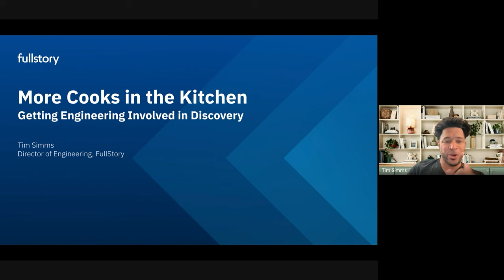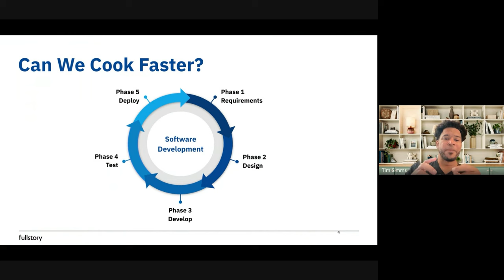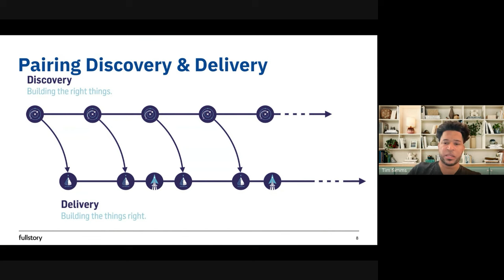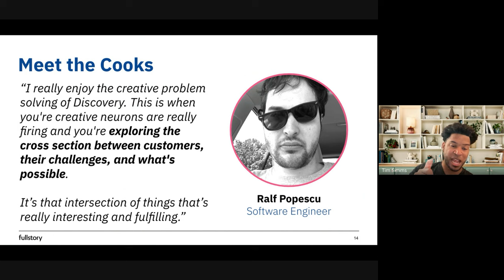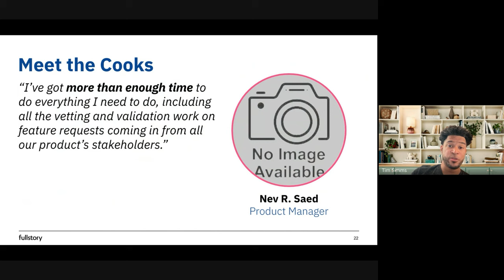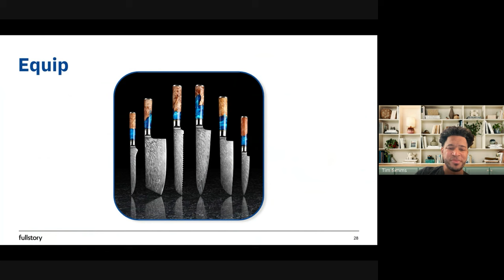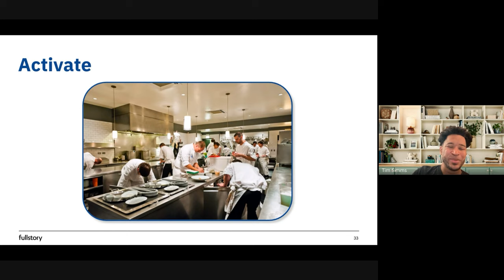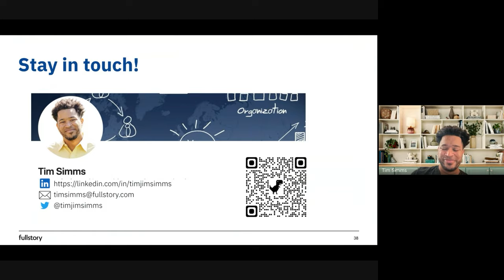Webinar: Getting Engineering Involved in Discovery by FullStory Director of Engineering, Tim Simms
Embark on a culinary-inspired journey with our latest content, "Getting Engineering Involved in Discovery." Imagine your product development process as a dinner party, where engineers play the role of chefs creating a delightful experience. Discover the secrets to enhancing collaboration between product and engineering teams, ensuring a more informed and successful product development journey.

🌐 Main Takeaways:

- Two Peas in a Pod: Uncover the art of selling the value of cross-disciplinary discovery teams, highlighting the synergy between product and engineering for optimal outcomes.
- Recipes for Success: Explore strategies for democratizing discovery data, ensuring that insights are accessible to all team members, fostering a culture of collaboration.
- Easy as Pie: Learn how to motivate engineers by showcasing the tangible value derived from the discovery process, turning it into a compelling and engaging aspect of their role.

Walk away with a clear roadmap on integrating engineering teams into the discovery phase, creating a collaborative environment that produces outcomes everyone will love. Elevate your product development process and engineer a path to success!

ABOUT THE SPEAKER:
With an impressive career spanning over two years as FullStory's Director of Engineering, Tim has been instrumental in advancing the capabilities of this Digital Experience Analytics company. He's known for his obsession with customer centricity and leads his teams in crafting value-driven solutions.